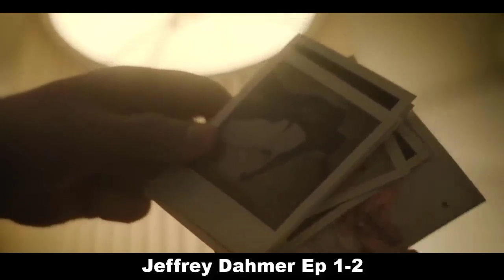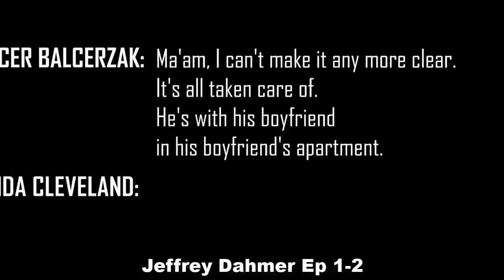Serijski Ubica Lovi Gej Ljude I Jede Njihova Srca [Part 1}